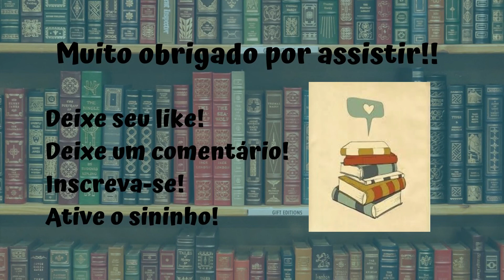Resenha #223 - Distopia, Semente do Medo de Kalebe Vargas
Olá pessoal!!!

Nesse vídeo eu trago pra vocês a resenha do excelente livro nacional Distopia, Semente do Medo, do autor Kalebe Vargas!!